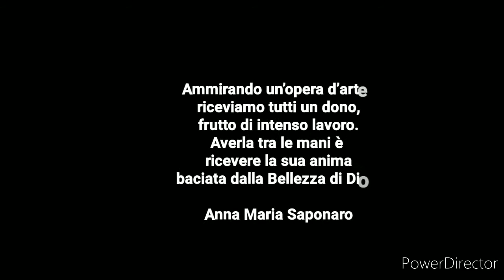ANNA MARIA SAPONARO's ARTWORK - "Infinito viaggiare"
BIOGRAPHY
I was born in Bari, and I grow this passion for Art since I was a child. It allows me to escape from this world and to refuge in those clouds that are my artworks. For me, painting means leaving, in places that I don't know but that I'd like to know. And also, flying. With birds who represent my wings and my big dreams. For this, my artworks have the color of the sky, in which there are so many desires to realize and so many moments to live.
I paint the silences of the sky, that become home. They represent the flight, the voice of the soul that brings to me where the sun was born and where, in two souls, the love was born.
I've received a lots of awards, like the “Gran Premio Alloro di Roma”, the “Premio Alba” of Ferrara, the “Riconoscimento del Titolo Accademico del Verbano” section of Internationale Academic Art of Vinzano, the “Premio Internazionale Magna Grecia” 2014, the “England Award Ducato di Cornovaglia” 2014, “the International Award Artist for Peace – Onu e Unicef”, “Riconoscimento della critica Verso Lo Zenith” of Palermo, “Premio Speciale della Critica Federico II 2015”, "Premio Internazionale d'Arte Artista nella Storia Virgilio 2015", “Premio Bona Sforza 2017”, "Menzione di merito" and "Winner section Art" at "Festival Lo spettacolo dell'Arte II edition". Today, Anna Maria Saponaro is an artist of the Artistic Gallery "Il Melograno" in Livorno (Tuscany).
Selected by the critic of art Vittorio Sgarbi, I've participated to "Biennale Internazionale d’Arte di Palermo 2015". I've been in the magazine “Art Expo di Monaco e Ibiza 2015”, in the special number “Art Expo 2016” at Carrousel du Louvre of Paris and in the magazine “Expo Art 2017” at Arte Padova; also, in the book "Lo stato dell'arte ai tempi della 57ma Biennale di Venezia 2018". Then, I've participated to " Festival delle Culture Mediterranee" in Andrano (Lecce) with Josè Van Roy Dalì (Salvador Dalì's son), and to the collective of art “Proposte per una collezione 2016” at the Cultural Association Exclusive (Teano, Caserta) and, in 2017, to the collective of art “Percorsi tra visione e realtà” at Sale del Bramante of Rome, to the collective of art “Immagini Svelate” at Cancelleria Vaticana (Rome), and to the collective of art "Nothing But Art 2018" at Palazzo Velli in Rome. In 2016, I created the cover and the characters' faces of the romance "Silenzi Messaggeri" written by Stefania Meneghella. In the same year, I become the official artist of Kosmo Magazine, a cultural online magazine. In 2017, I've been interviewed by Radio Canale 100. In 2019, I created three artworks for the romance "La linea gialla" written by Stefania Meneghella. In the same year, I become the official artist of Flash Journal, a cultural online magazine. In 2019, I participate to the collective of art "Inside art" at Aragon Gallery in Barcellona (near to the Sagrada Familia); I show my artworks in the Crocetti Museum in Rome and in the "Il Melograno Art Gallery" in Livorno (Tuscany). My artworks stay in publics collectors, like the Academy of Fine Arts in Luxor (Egypt) and the seat of ANMIL in Rome and Bari (Italy), and in privates collectors in Rome, Bari, Milan, Bolzen, Turin, Florence (Italy), in Vancouver (Canada), in Chebba (Tunisia), in Marlenheim (France), in Gainesville (Florida, USA), in Machelen (Belgium), in Valkenswaard (Netherlands), in Venaria Reale (Italy).